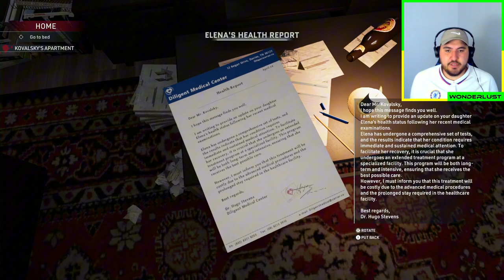The Consequences of Betraying the Mafia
Another thrilling episode of Crime Scene Cleaner as I clean up after a mobster's betrayal! In this gameplay video, watch as I navigate through the challenges of a crime scene, scrubbing away the remnants of a shocking story filled with deceit and drama. Experience the intense atmosphere and detailed mechanics that make this game a unique exploration of what it means to be a crime scene cleaner. Don’t miss out on the gripping narrative and the satisfying gameplay that will keep you on the edge of your seat.